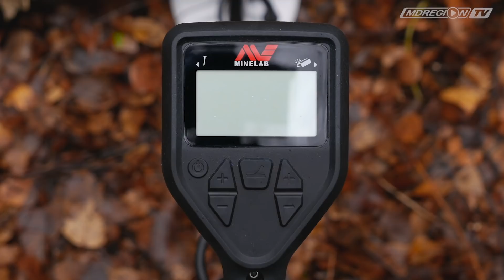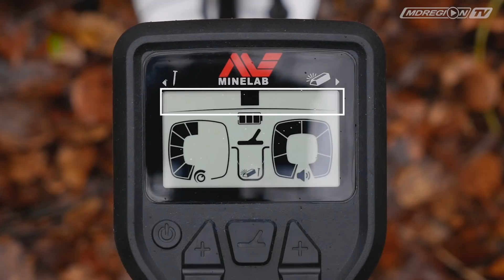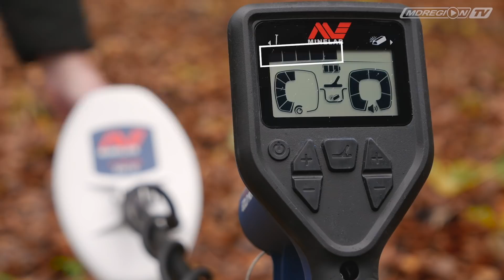Minelab Gold Monster 1000. Видеоинструкция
Видеоинструкция по работе с металлоискателем Minelab Gold Monster 1000.

0:00 - Акция
0:31 - Дисклеймер
0:45 - Технические характеристики
1:01 - Комплектация
1:39 - Сборка
2:42 - Элементы управления и дисплей
4:26 - Правила эффективного поиска
4:37 - Определение центра цели